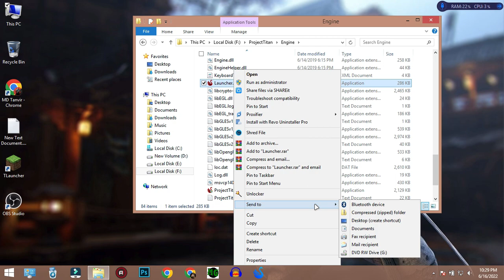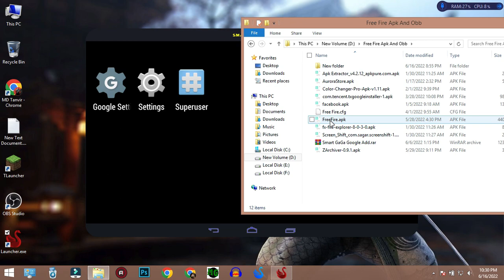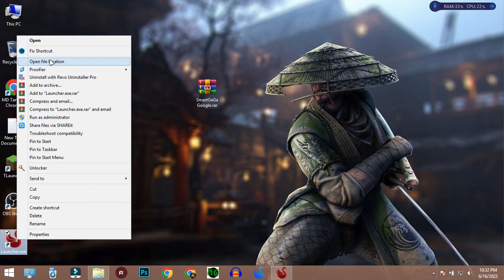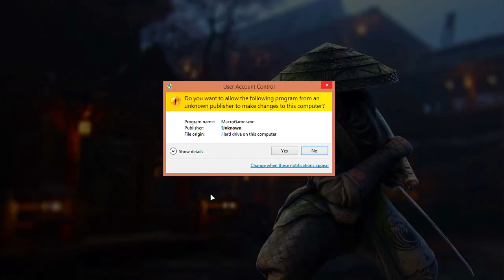New SmartGaGa Lite Android 4.4.2 🔥 2GB RAM 60 FPS💖OPTIMIZADO FREE FIRE OB34 🔥 NO LAG🔥 ONLY 198 MB😱